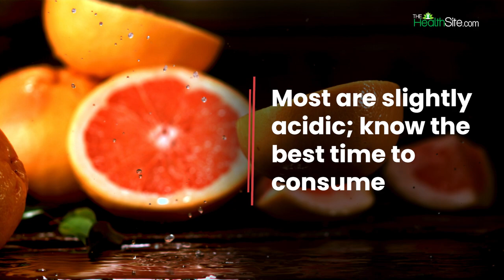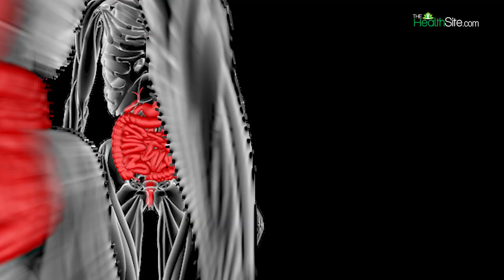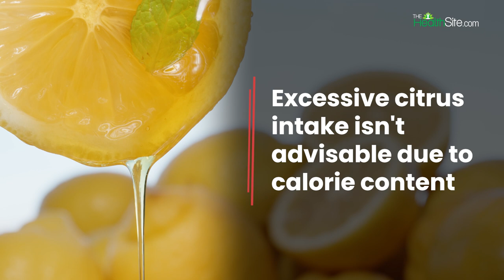Citrus Fruits Harmful: Side Effects Of Citrus Fruits If Consume After A Meal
Winter is the season for delicious, juicy and fresh, vitamin C-rich citrus fruits. It is crucial that you include them in your diet for good skin, healthy hair, strong immunity, fibre and other benefits that come along with them. Few of the most popular must have citrus fruits are: Oranges, lemon, tangerines, grapefruits.